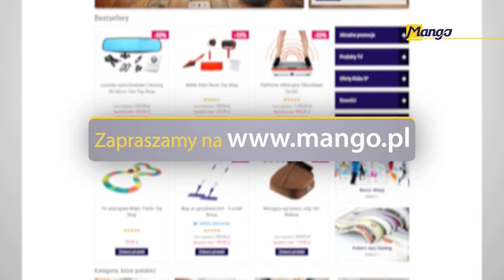KUCHNIA+ HD - Koniec telezakupów (1.09.2019, 8:00)